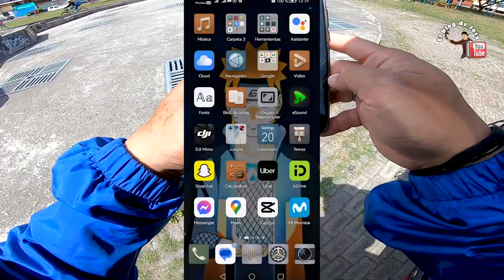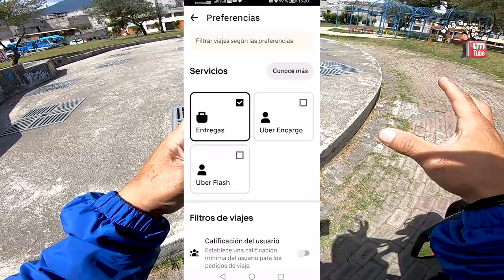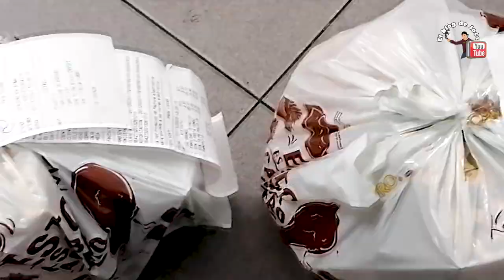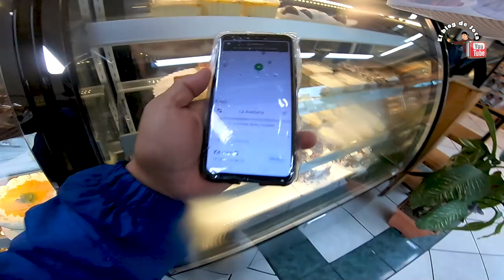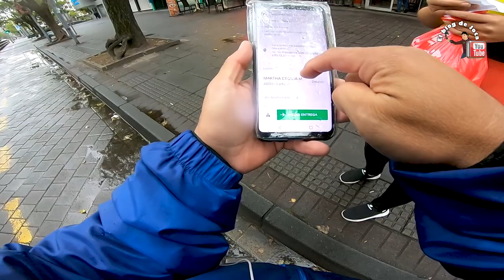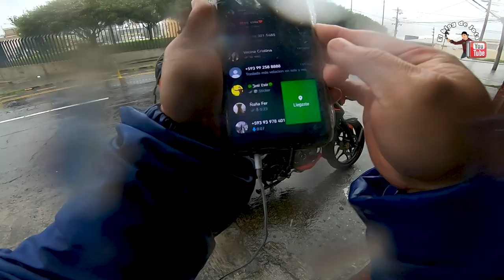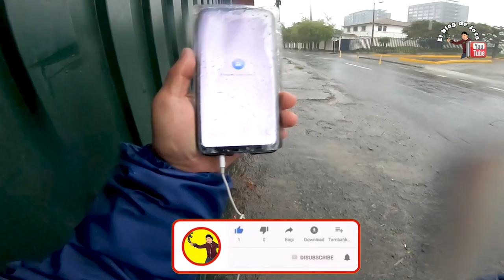🏍 COMO GANAR UNA MOTO CON UBER EATS 🤪 TE LO CUENTO 2022.